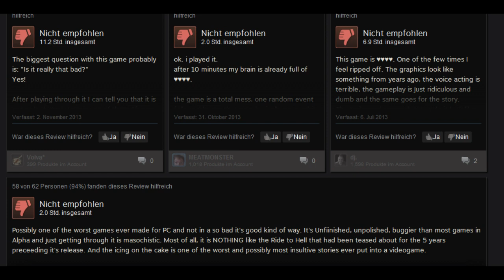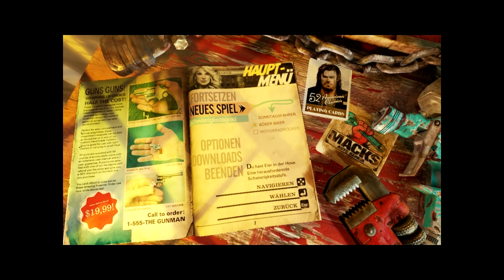WGE #1 Ride to hell Retribution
Hey Leute das ist eins meiner ersten Videos, also würde ich mich über Verbesserungsvorschläge jeglicher Art natürlich sehr freuen.
Hoffe aber trotzdem, dass euch das Video gefallen hat ;)

Finchz